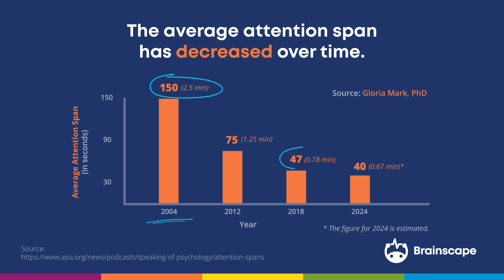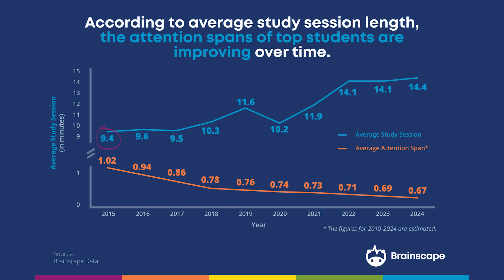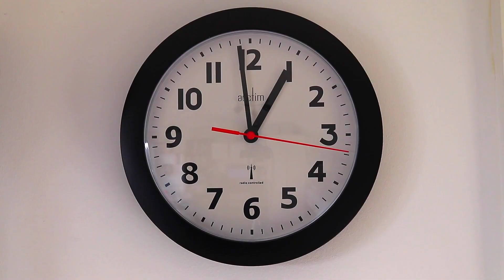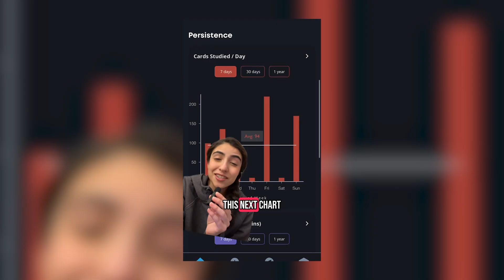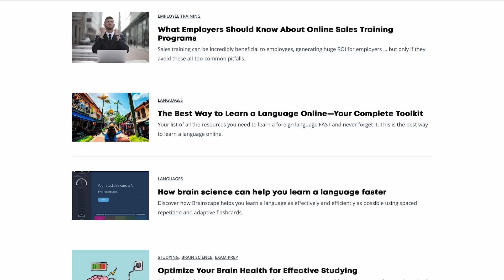Science Says You Can’t Focus… But We Proved Them Wrong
📚🧠 Is your focus worse than ever? You’re not alone — the average person’s attention span is now just 47 seconds before getting distracted. But you can train your brain to focus longer and study smarter.

In this video, Andrew from Brainscape, the leading adaptive flashcard app, explains why our attention spans are declining and how students are beating the trend with simple study hacks and productivity tips. Learn how to increase your focus, stay motivated, and remember more in less time. ⬇️

⏰✨ Timestamps:
00:00 - Is Your Attention Span Shrinking?
00:24 - Meet Brainscape: The Adaptive Flashcard App
00:52 - Why Attention Spans Are Declining
01:15 - Brainscape Users Are Beating the Trend
01:41 - Two Possible Reasons
02:05 - What’s Really Happening?
02:30 - How Brainscape Helps Improve Focus
02:57 - Key Features That Boost Study Time
03:22 - Shorter Rounds, Longer Study Sessions
03:42 - Daily Habit Goals & Motivation
03:59 - How to Train Your Attention Span
04:22 - Final Thoughts

🔍 Related Articles:
👉 How Top Students are Studying for Longer Despite Shrinking Attention Spans
👉 12 Focus Exercises to Build Your Attention Span Like a Muscle

📚 Brainscape is the leading adaptive flashcard app that uses the power of cognitive science and spaced repetition to help you study faster and remember information longer. Whether you’re preparing for exams, learning a new language, or just trying to improve your memory, Brainscape gives you smarter study tools to boost your focus and make learning more effective.

Join millions of students, teachers, and professionals using Brainscape to study smarter, not harder — anytime, anywhere, on any device.

💪 Increase Your Focus & Productivity:
Your attention span is not fixed — with the right study tools and learning strategies, you can focus longer, get distracted less, and remember more. Try today to supercharge your study sessions!

👍 Like this video if you want to boost your focus!